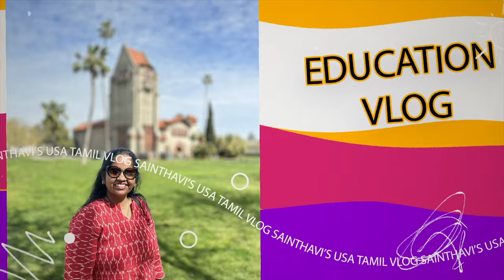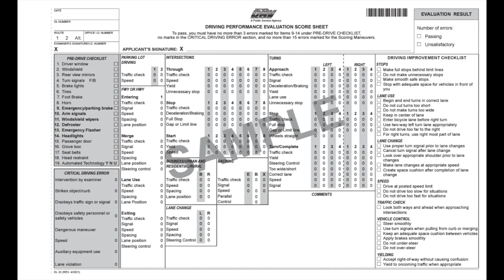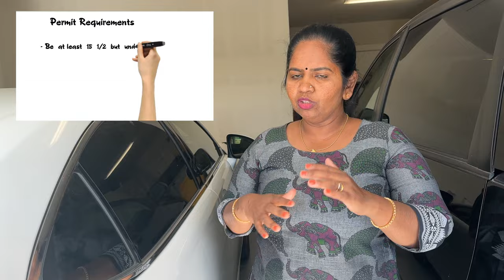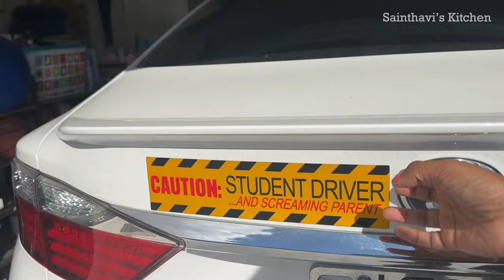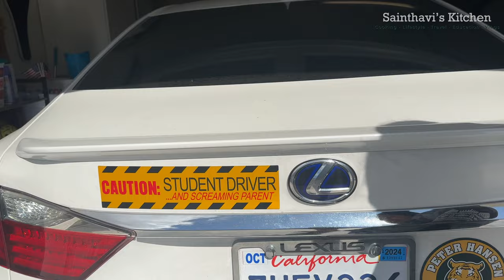Americala: How 16-Year-Old Teenagers Get a Driving License - Tips & Info Sainthavi's USA Tamil Vlog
Americala: How 16-Year-Old Teenagers Get a Driving License - Tips & Info Sainthavi's USA Tamil Vlog Welcome to Sainthavi's USA Tamil Vlog! In this informative video, we're diving into the process of how 16-year-old teenagers can obtain a driving license in Americala. Whether you're a teenager eager to hit the road or a parent guiding your child through this milestone, this video is packed with valuable tips and information. Join me as I explain the steps, requirements, and essential details for getting a driving license at the age of 16. From learner's permits to driving tests, we'll cover it all. Stay informed and embark on a safe and exciting journey toward becoming a licensed driver in the USA. Join me in this USA Tamil Vlog as we navigate the road to teenage freedom!